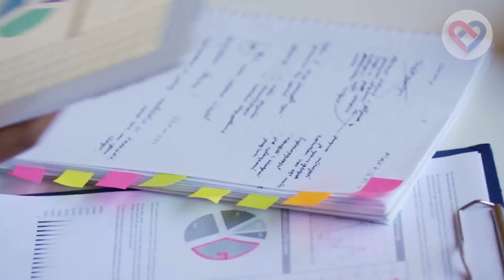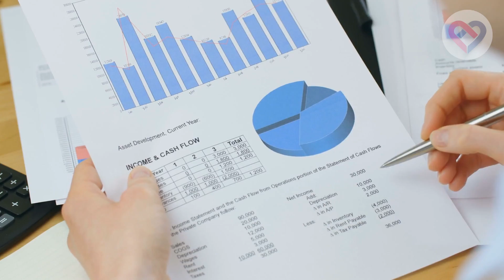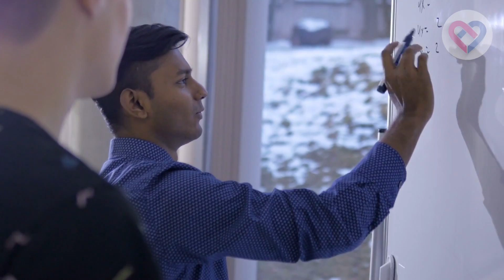EN ESTO DEBES TRABAJAR SEGÚN EL MES EN QUE NACISTE ❤️[ MIRALO YA]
En qué debes trabajar según tu mes de nacimiento.

A medida que vamos descubriendo nuestros talentos o las oportunidades que tenemos, vamos tomando caminos profesionales que a veces no se parecen a lo que que pensábamos de niños.

Y por eso aquí te vamos a contar cuáles son los trabajos que mejor se te darán según tu mes de nacimiento. Y no tiene nada que ver con la astrología, porque recuerda que en un mismo mes coexisten signos zodiacales diferentes, sino que simplemente hay rasgos de las personas nacidas en un mes específico que las predisponen a ser mejores en un área laboral que en otras.